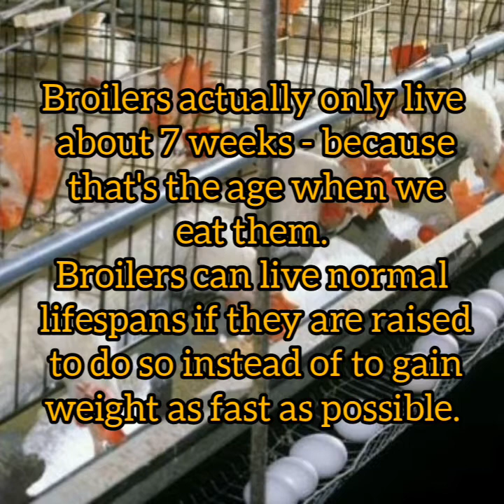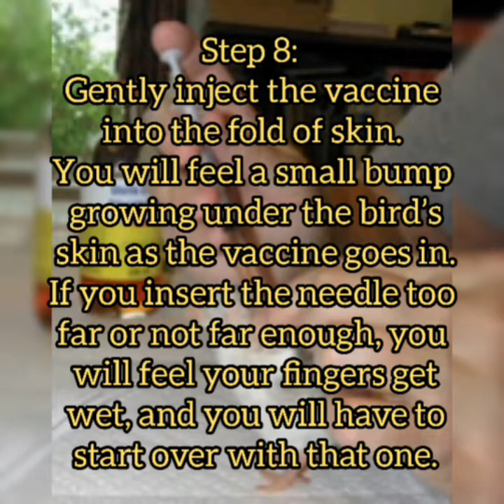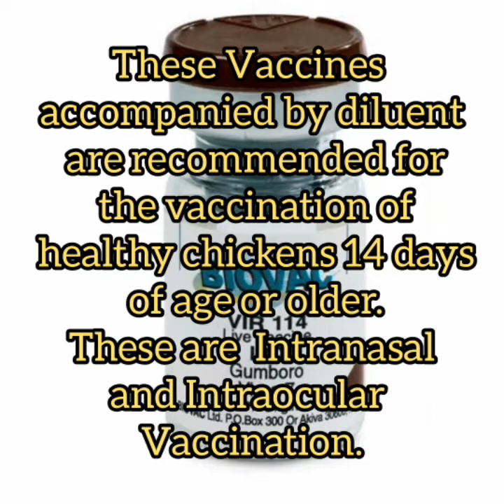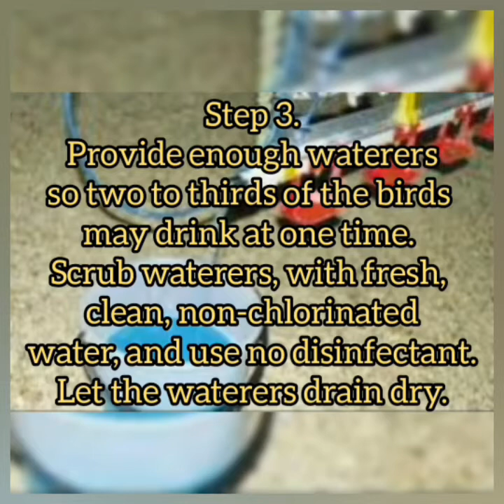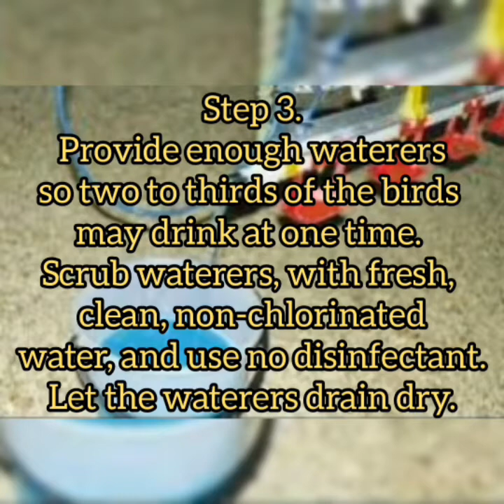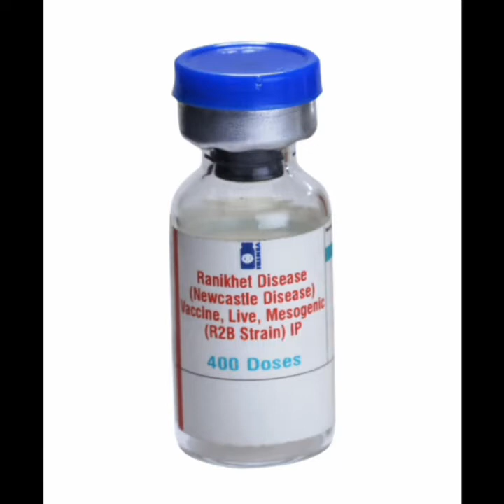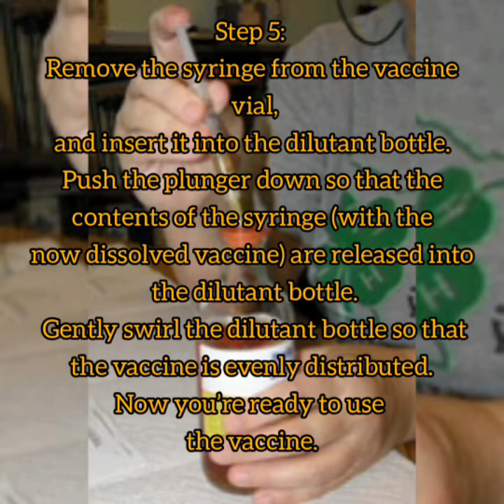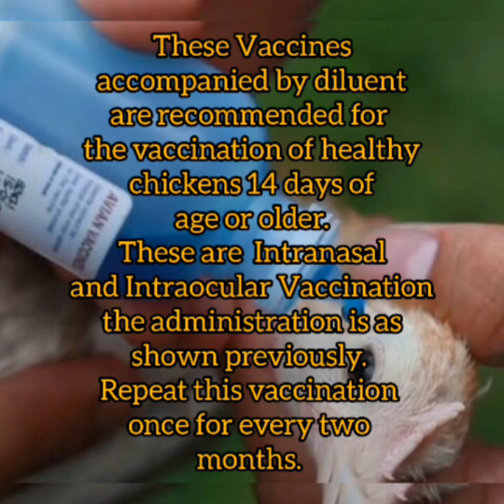Vaccination Schedule with Administration for Poultry LAYER BIRDS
Broilers actually only live about 7 weeks - because that's the age when we eat them. Broilers can live normal lifespans if they are raised to do so instead of to gain weight as fast as possible.

But Layer chickens are such a special species of hens, which need to be raised from when they are one day old. They start laying eggs commercially from 18-19 weeks of age. And layers are kept till the egg production stops and it may take 5 to 7 years of age. So the vaccination schedule for layers is different from broilers.